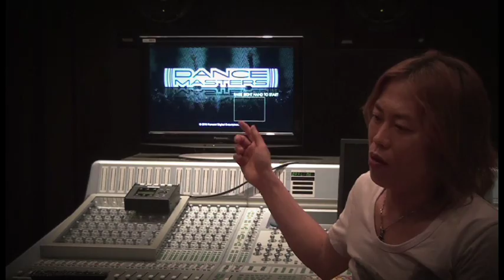DanceMasters - Producer Interview (NAOKI)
Interview with DanceMasters and DanceDanceRevolution Producer - NAOKI . He provides us information on the upcoming DanceMasters game for Kinect for Xbox 360.

ESRB Rating: EVERYONE 10+ with Lyrics, Suggestive Themes